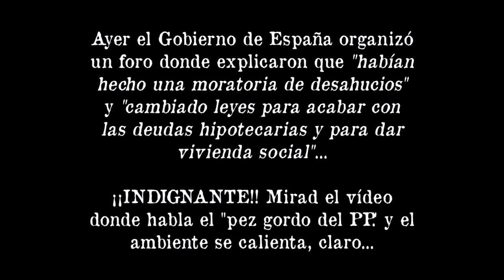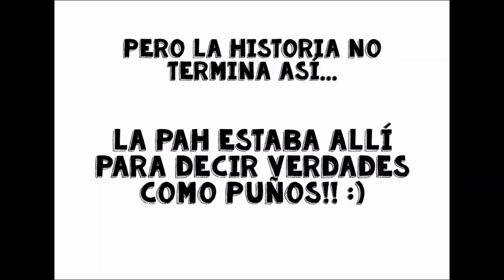La PAH desmonta las mentiras del PP en la Conferencia de la ONU de Vivienda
Si el PP es tu pesadilla, conviértete en la peor pesadilla del PP